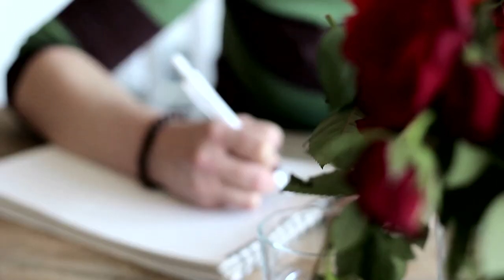La danza es el lenguaje del cuerpo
Por: César A. Ortiz y Fedor Sendak

La danza es la expresión emocional y artística de un cuerpo capaz de comunicarse sin palabras.
Sara Alba es una bailarina caleña y docente de danza contemporánea que actualmente se destaca en Holanda.

Sara Cecilia Alba Vergara es caleña, bailarina y docente de danza contemporánea. Trabajó como instructora en varias universidades de Colombia y en escuelas de Tailandia, Turquía y Bulgaria. Ha sido integrante de la compañía colombiana Korpe Danza y de la compañía colomboalemana Periferic.

Actualmente, Sara vive en Ámsterdam donde desarrollará el taller Body Before Emotion, para directores y actores de cine, que tendrá lugar en la Escuela de Artes de esta ciudad.